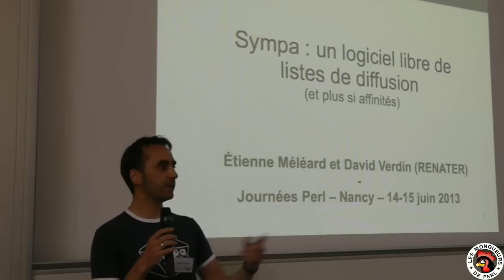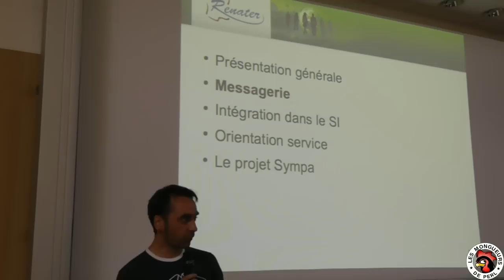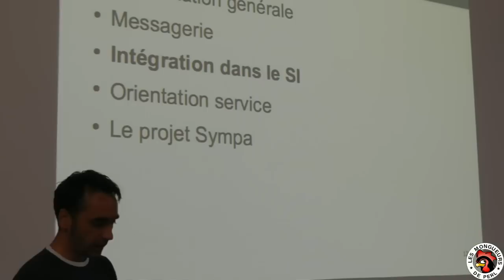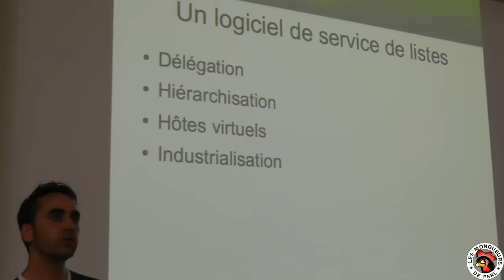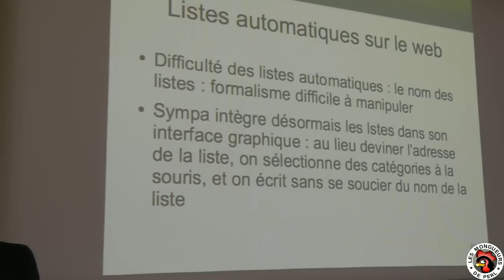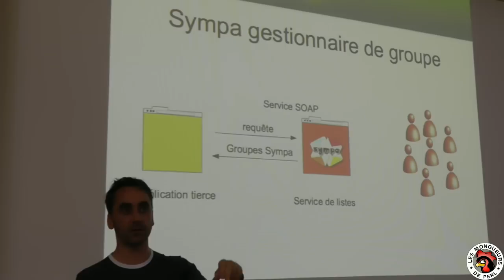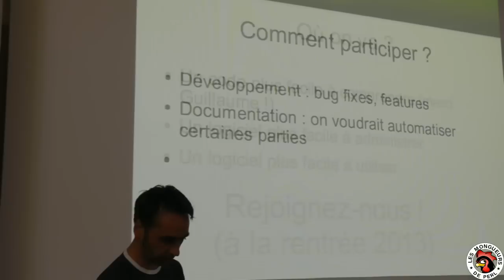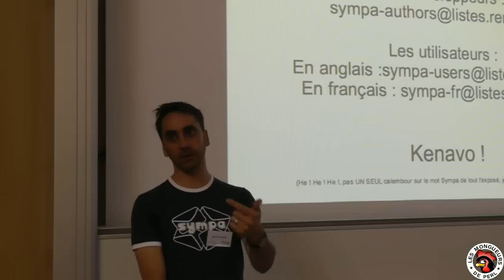[FPW2013] Sympa : un logiciel libre de listes de diffusion (et plus si affinités)‎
par David Verdin

Gestionnaire avancé de listes de diffusion développé et exploité depuis 1997 par le CRU (comité réseau des universités) puis par RENATER, ce logiciel méconnu du grand public a servi toutes les listes universitaires nationales depuis lors et est le premier gestionnaire de listes déployé dans les universités françaises. Il est également très représenté à l'international, dans le milieu universitaire mais aussi auprès d'autres grands organismes (NASA, UNESCO, Infomaniak, Orange, etc.).

Actuellement un des produits les plus aboutis pour la gestion de listes (support S/MIME, DKIM, interfaces de dépôts de documents, gestion des archives, paramétrages extrêmement fins via un DSL pilotable graphiquement, pilotage via SMTP ou SOAP..., authentification et identification tiers LDAP, CAS, Shibboleth...), le projet se modernise en s'intégrant plus à l'écosystème de Perl (plus d'utilisation et de contributions à CPAN) et en encourageant les nouvelles contributions.

Cette présentation propose donc une rétrospective de sympa et de ses fonctions actuelles, la perspective étant à construire avec vous tous.